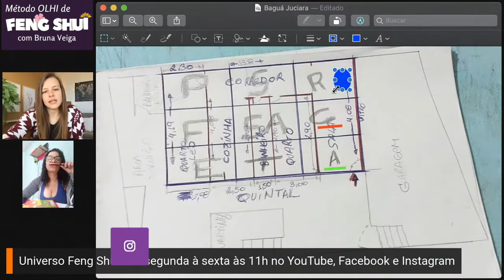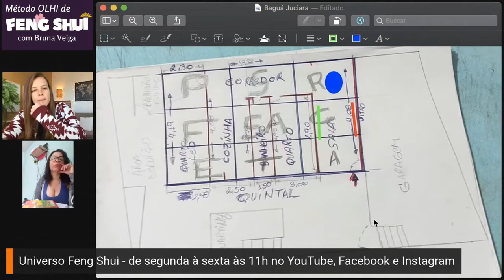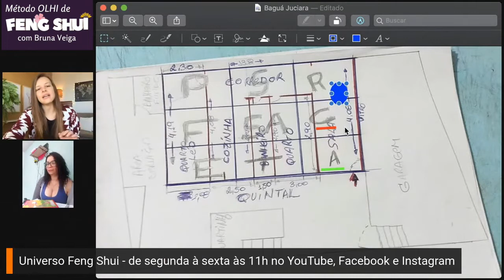Como a posição dos móveis da sua casa pode gerar bloqueios na sua vida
Eleve a energia da sua casa para atrair mais prosperidade,  saúde e harmonia.
Aqui eu ensino o caminho que você precisa percorrer para harmonizar sua casa com o Feng Shui através do método OLHI, o método que eu criei para facilitar a aplicação do Feng Shui.
Segue abaixo o link para acessar nossa loja maravilhosa.
E pra você que quer aprender aplicar o baguá da sua casa e ter a minha validação, esse é o link do meu Curso Baguá Express: